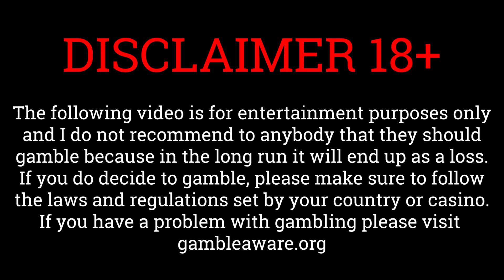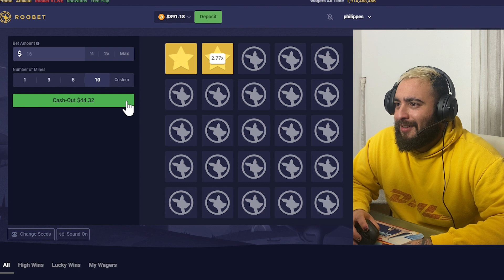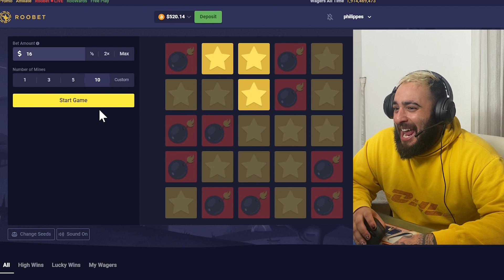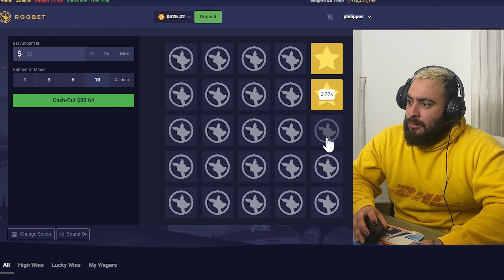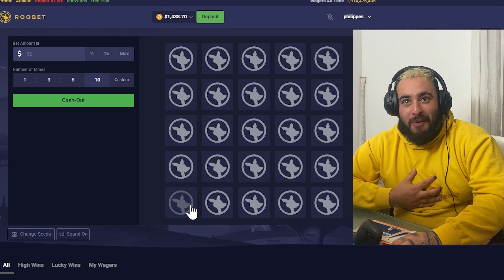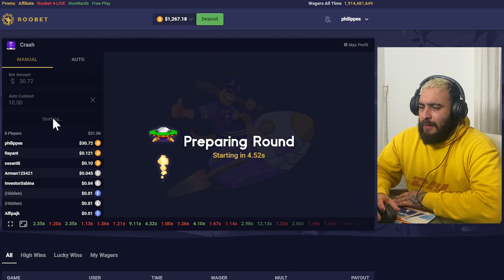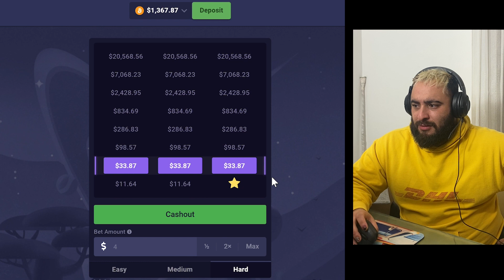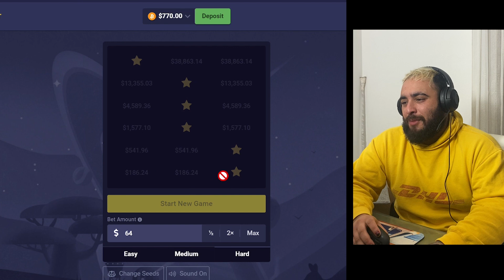GOUB WINS BIG ON ROOBET! 🤑🤑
- Add me on Snapchat: @goubtube